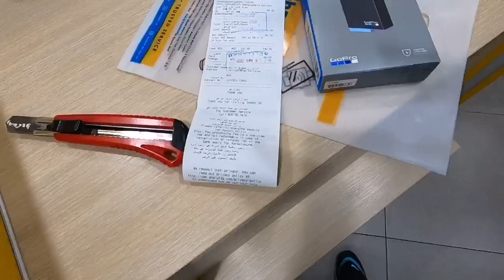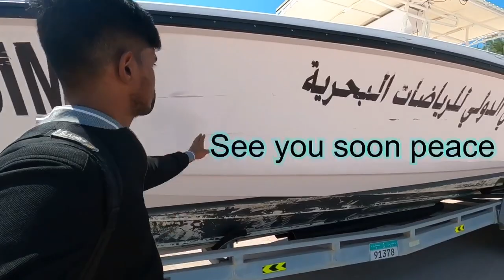Wonderful day/Abu Dhabi/Tamil vlog/2020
This is a wonderful day I have never seen this one before